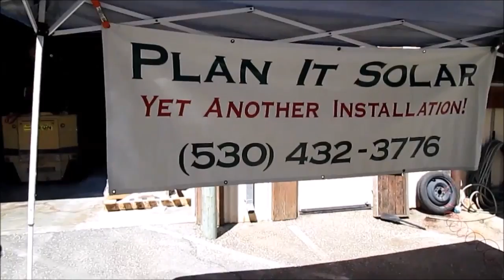Off Grid Solar Electric Vehicle Charging Station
Plan it Solar in Grass Valley, CA. Demonstrates an off grid, 110v solar powered charging station available for the individual consumer.